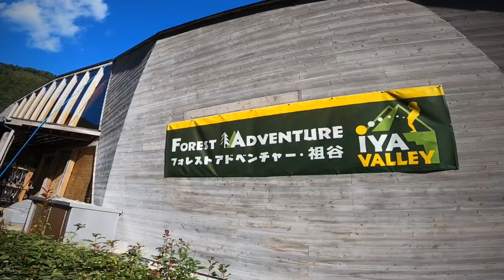ダム巡りでの出来事をアップしてみました。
ダム巡りでダムだけでは無く、色々な出来事、出会いなどをアップしてみました。^o^